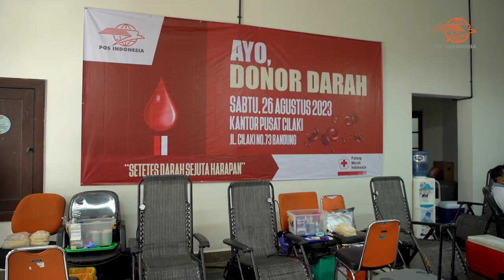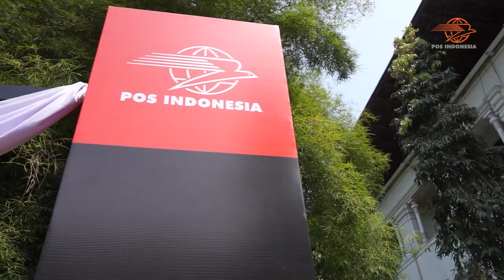KEMERIAHAN HUT POS INDONESIA KE-277 DI BANDUNG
PT Pos Indonesia merayakan Hari Ulang Tahun (HUT) ke-277 di Bandung, Jawa Barat, Sabtu 26 Agustus 2023. Peringatan HUT Pos Indonesia dimulai dengan apel bersama yang dipimpin oleh Direktur Utama Pos Indonesia Faizal R. Djoemadi. Apel diikuti oleh seluruh karyawan Pos Indonesia dan dilaksanakan serentak di seluruh Kantorpos Indonesia dengan menggunakan pakaian adat daerah.